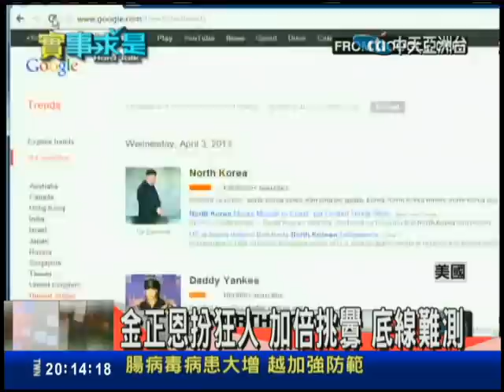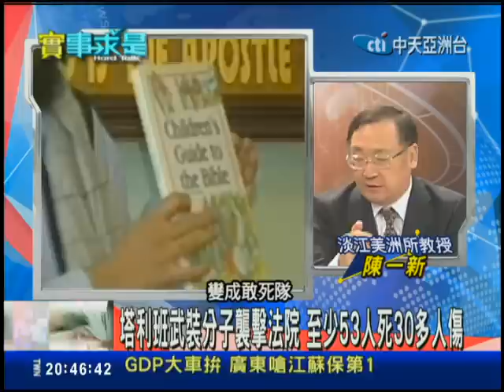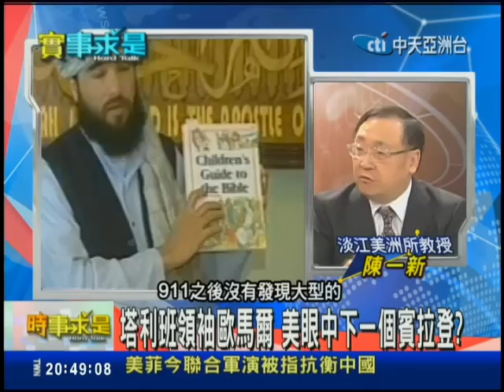04/05時事求是 北韓嗆48小時開戰 飛彈射程涵蓋台灣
朝鮮半島戰火可能在48小時內點燃！北韓總參四號早上發表聲明說，朝鮮人民軍總參謀部將按照人民軍最高司令部，將採取強有力的軍事實戰對應措施。同時威脅說，戰爭爆發或在今明兩天。目前，北韓的中程導彈「舞水端」搬到東岸去，而南韓也不甘示弱，向德國取得金牛座飛彈，力尬北韓土產舞水端。